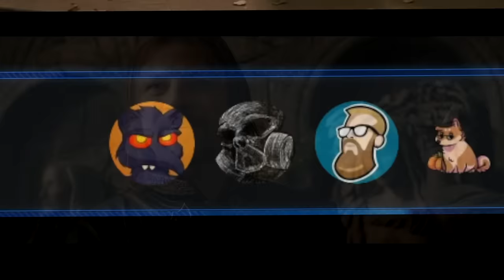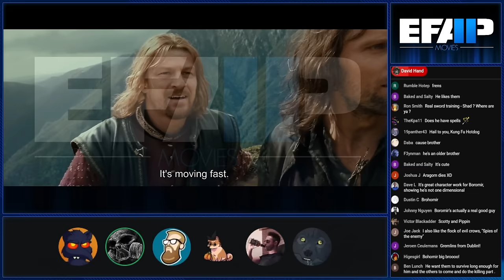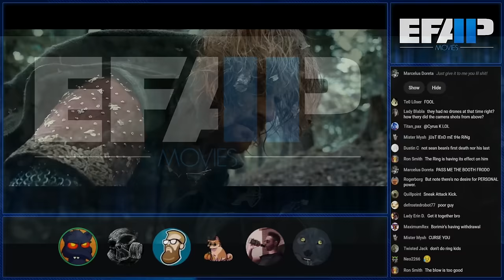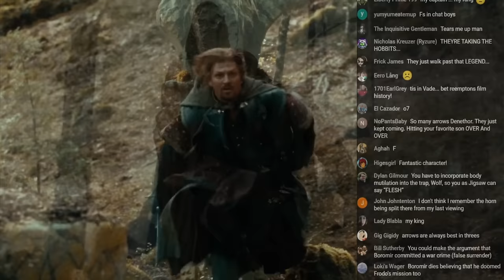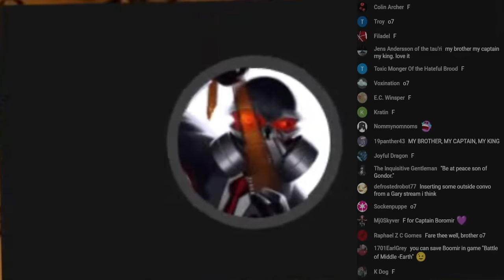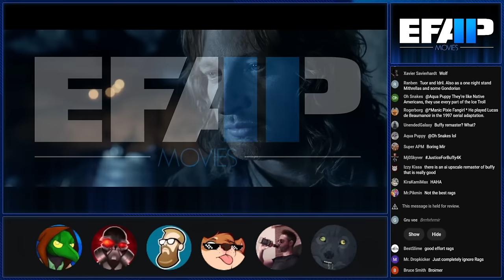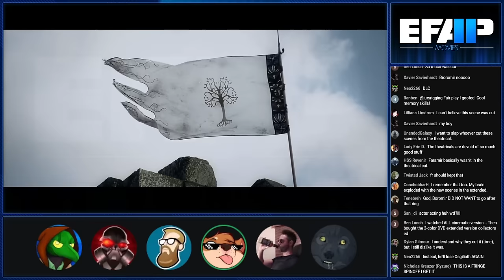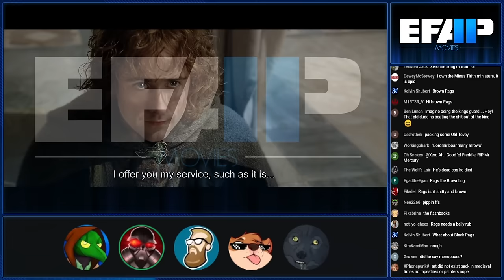EFAP Movies - Minis - Sean Bean's Boromir and David Wenham's Faramir